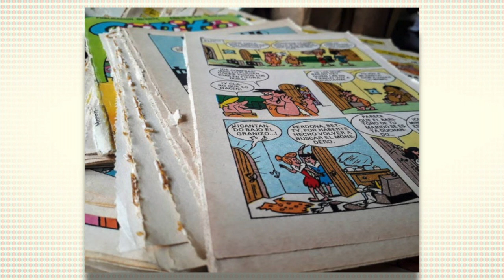A fairly dry discussion on comic book paper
How boring of a topic is comic book paper? Well, let's find out.